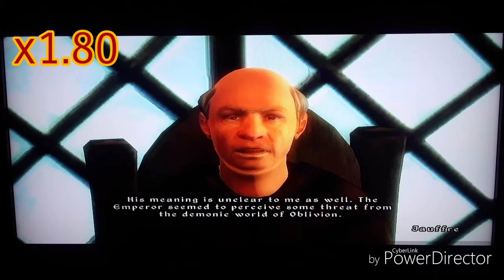Off to find Martin|Oblivion-Ep:3